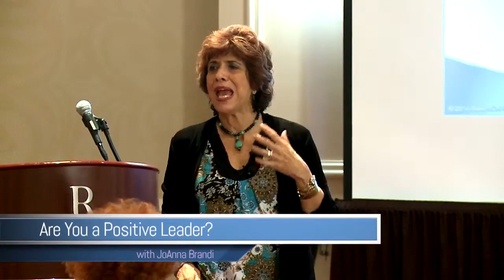CEO Meeting in Florida - Are You a Positive Leader